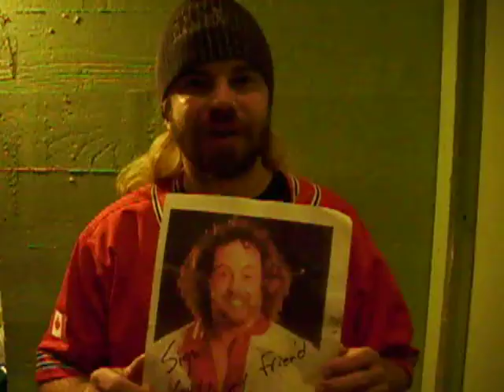Sign Guy's promo for U-Gene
Sign Guy is gearing up for the HPW anniversary main event with U-Gene